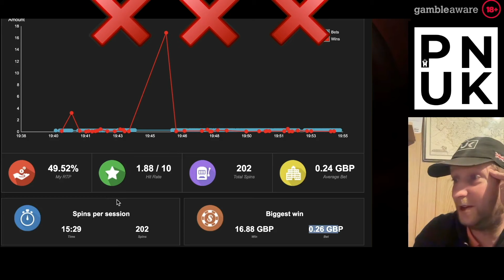D-Day - NoLimit City - Slots Got Talent - PUNK Slots 2024